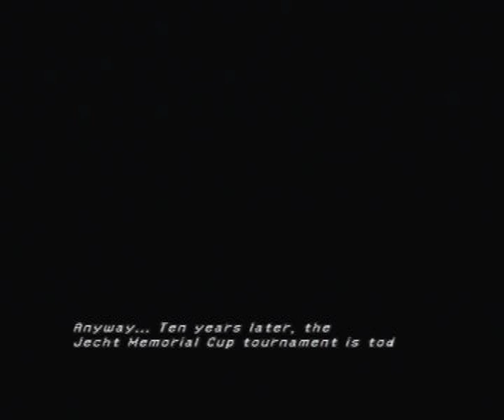Let's Play Final Fantasy X - Episode 1 Chicks and Children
Let's start this darn it